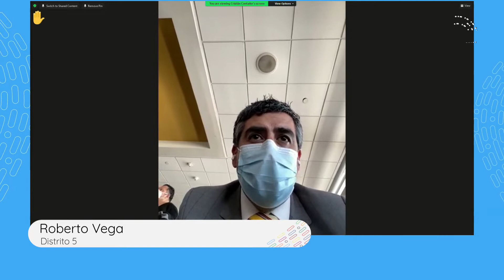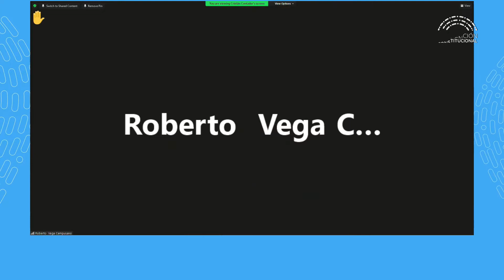Comisión de Medio Ambiente N°4 - Convención Constitucional Chile - 28/10/2021.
Comisión de Medio Ambiente, Derechos de la Naturaleza, Bienes Naturales Comunes y Modelo Económico N°4 - Convención Constitucional Chile - 28/10/2021.

Está conformada por diecinueve convencionales constituyentes: Bernardo Fontaine, Bessy Gallardo, Camila Zárate, Carolina Sepúlveda, Carolina Vilches, Constanza San Juan, Félix Galleguillos, Fernando Salinas, Gloria Alvarado, Isabel Godoy, Ivanna Olivares, Jorge Abarca, Juan José Martin, María Trinidad Castillo, Nicolas Núñez, Pablo Toloza, Roberto Vega, Rodrigo Vega, Rodrigo Álvarez y Victorino Antilef.

Esta comisión abordará, a lo menos, los siguientes temas:
a) Medioambiente, biodiversidad, principios de la bioética y bienes naturales comunes.
b) Derechos de la naturaleza y vida no humana.
c) Estatuto constitucional sobre minerales.
d) Derecho humano y de la naturaleza al agua y estatuto constitucional del agua.
e) Estatuto constitucional del territorio marítimo.
f) Desarrollo Sostenible, buen vivir y modelo económico.
g) Régimen público económico y política fiscal.
h) Soberanía alimentaria y resguardo de la semilla ancestral y campesina.
i) Crisis climática.
j) Democracia ambiental, derechos de acceso a la participación, información y justicia ambiental;
k) Estatuto constitucional de la energía;
l) Estatuto constitucional de la tierra y el territorio;
m) Deber de protección, justicia intergeneracional, delitos ambientales y principios de no regresión ambiental, preventivo, precautorio y otros;
n) Estatuto Antártico y estatuto de glaciares y criósfera, y
ñ) Reconocimiento de la función ecológica y social de la propiedad.

Visita el sitio oficial de transmisión de la Convención Constitucional : convencion.tv